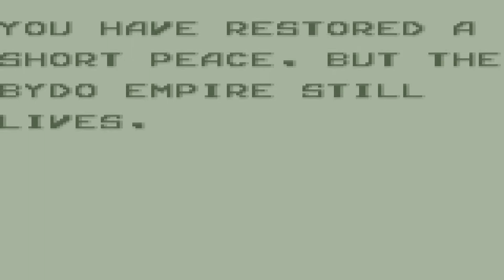Test éclaté - R-type ( gameboy ) Walktrough complet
Test de R-type sur gameboy.